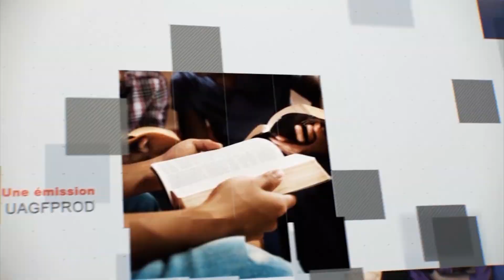Leçon 11 : Questionnaire Des Jeunes Adultes, Dimanche 3 Septembre 2023, L'avènement du mouvement adv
Leçon 11 : Questionnaire Des Jeunes Adultes, Dimanche 3 Septembre 2023, L'avènement du mouvement adventiste

ingérer
L'avènement des adventistes
S’il y avait un verset qui a inspiré le mouvement adventiste, ce serait bien Daniel 8 :14 : « Pendant deux mille trois cents jours ; alors le sanctuaire sera purifié. Ce verset a conduit les adventistes à une compréhension plus profonde du Jour des Expiations, car il faisait clairement référence à Lévitique 16 :30 : « Car ce jour-là, le prêtre fera l'expiation pour vous, afin de vous purifier, afin que vous soyez purifiés de tous vos péchés. devant l’Éternel.

Depuis de nombreuses années, les chrétiens enseignaient que la terre était le sanctuaire et qu’elle serait purifiée par le feu au retour de Jésus. Conformément à cette croyance, ils ont conclu que Daniel 8 : 14 faisait allusion à la seconde venue de Jésus et à la fin du monde. Cette idée est devenue particulièrement puissante lorsque William Miller a commencé à prêcher que tout cela se produirait en 1844. Ses preuves bibliques semblaient accablantes : en utilisant Daniel 9 :25-27 , il montrait que les 2 300 jours trouvés dans Daniel 8 :14 commençaient en 457 avant JC, quand Artaxerxès commanda la restauration et la reconstruction de Jérusalem. Il montra ensuite qu'un jour symbolise une année dans la prophétie biblique ( Nombres 14 :34 ; Ézéchiel 4 :4-6).), donc les 2 300 jours prophétiques étaient en réalité 2 300 années littérales qui ont commencé en 457 avant JC. Vous pouvez imaginer l'enthousiasme grandissant alors que William Miller faisait le calcul devant les milliers de personnes venues l'entendre prêcher lorsqu'il montrait que les 2 300 ans se terminera bientôt en 1844.

Lorsque Jésus ne revint pas au cours de l'année spécifiée, beaucoup abandonnèrent leur foi ou rejetèrent complètement la prophétie de Daniel. Heureusement, il y avait un groupe de personnes (qui s’organiseraient plus tard au sein de l’Église Adventiste du Septième Jour) qui ont trouvé des preuves bibliques solides que la date était correcte, mais que l’événement était faux ! Ils ont vu que la date de début, 457, devait être correcte, ainsi que la date de fin, 1844, puisqu'elles correspondaient parfaitement aux prédictions concernant le Messie trouvées dans les mêmes passages. Soixante-neuf semaines (483 années prophétiques) à partir de 457 avant JC pointaient vers l'an 27 après JC, l'année même où le Messie fut oint du Saint-Esprit et baptisé. Soixante-dix semaines à partir de 457 avant JC (490 années prophétiques) marquaient la mort du Messie en 31 après JC au milieu de la semaine prophétique,

Alors, que s’est-il réellement passé en 1844 ? Quel sanctuaire devait être purifié dans Daniel 8 : 14 ? Ils n’eurent pas à s’interroger longtemps. Premièrement, ils ont découvert que la Bible ne considère jamais cette terre comme un sanctuaire. Ensuite, ils ont appris que ce passage ne pouvait pas parler du sanctuaire de l'Ancien Testament à Jérusalem puisque l'événement en question avait eu lieu en 1844. Le service du temple juif avait pris fin depuis longtemps en 70 après JC lorsque Jérusalem a été détruite, ce n'était donc pas une option. . En étudiant les livres d’Hébreux et de l’Apocalypse concernant Daniel, ils furent impressionnés par le fait qu’il existe un sanctuaire dans le ciel. Ils ont découvert que le sanctuaire évoqué dans le Lévitique était une version plus petite du sanctuaire céleste où des millions d'anges servent Dieu le Père et Dieu le Fils ( Dan. 7 :10 ;Héb. 8 : 1-5 ; 9h23 , 24 ; Apocalypse 11 :19 ). Moïse, Daniel, Paul et l’apôtre Jean confirment tous cette idée !

Ce fut une découverte incroyable pour les fondateurs du mouvement adventiste. Ils se rendirent compte que Miller et les autres avaient manqué ce détail crucial. Plutôt que la terre soit le sanctuaire qui devait être purifié, la Bible indiquait plutôt le sanctuaire dans le ciel. Lévitique 16 est soudainement devenu un chapitre extrêmement important pour les adventistes. En étudiant ce chapitre, les étudiants en prophétie biblique pourraient avoir un aperçu de l’œuvre de Jésus dans le sanctuaire céleste, œuvre qui a commencé en 1844.